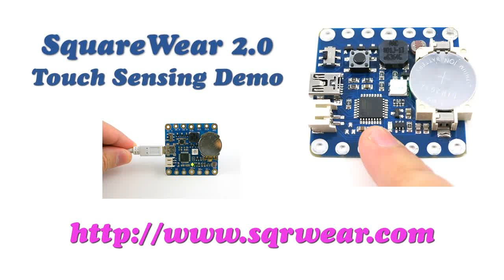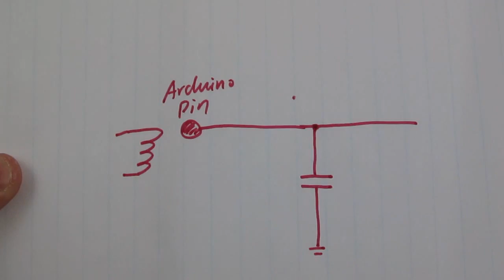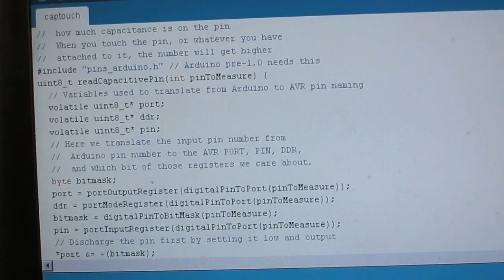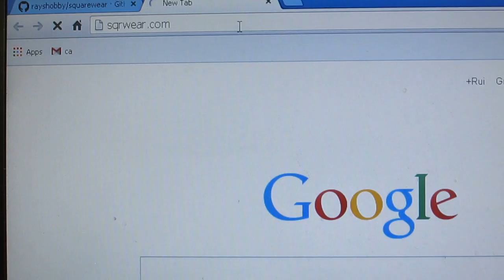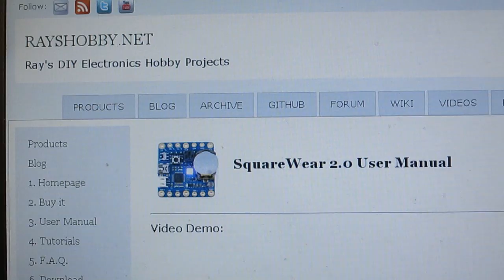SquareWear 2.0 Touch Sensing Demo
SquareWear 2.0 is an open-source, Arduino-based wearable microcontroller board. This video shows how to use SquareWear 2.0 combined with the principle of capacitive sensing to make a touch-based digital piano. No additional hardware is required. For details please refer to blog post